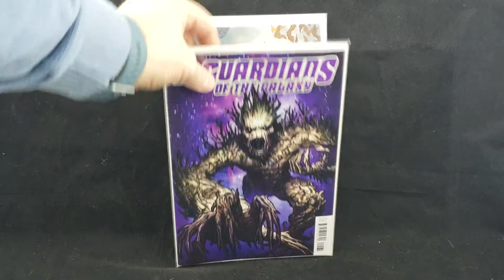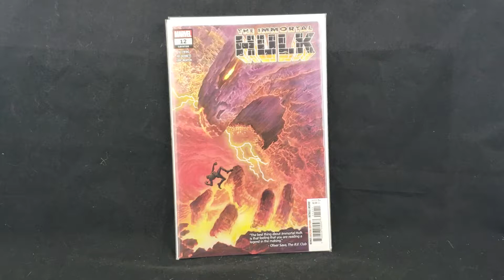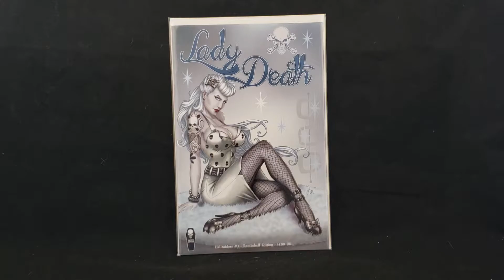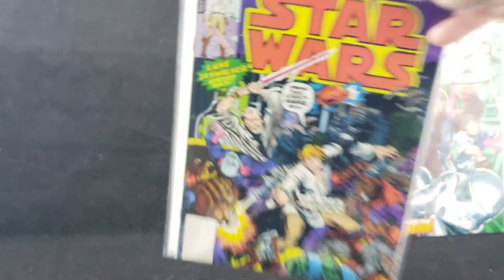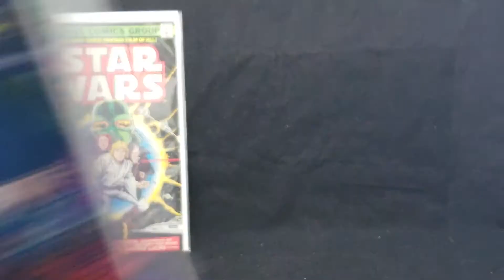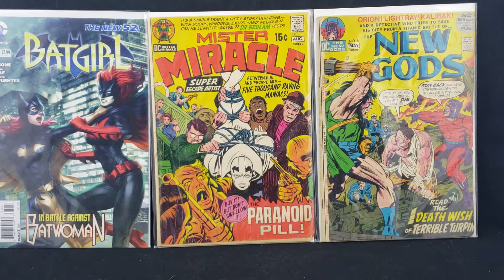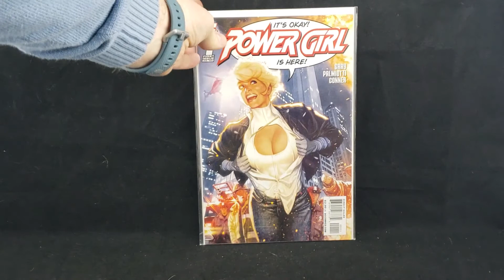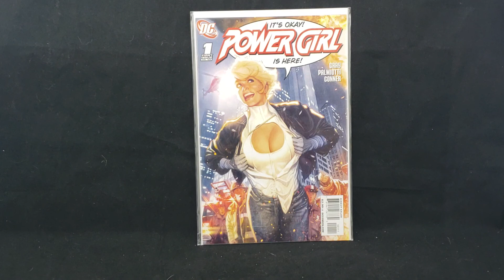New Comic Book Day Haul - Episode 8 - January 23, 2019 - Pinup Special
**Contest Ended**

New releases this week were a little lacking, but I did find some interesting stuff while shuffling through a new shop, including a first print Star Wars #1.